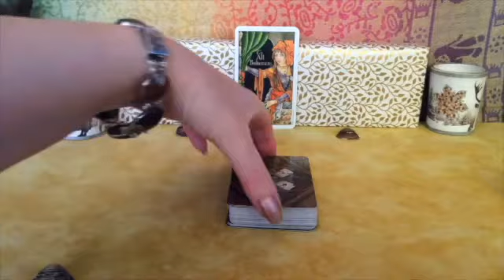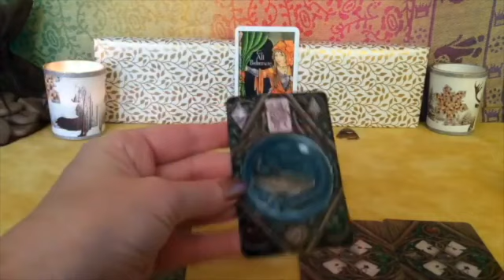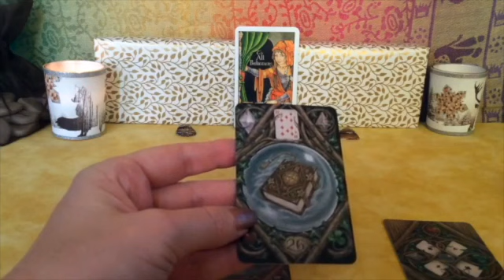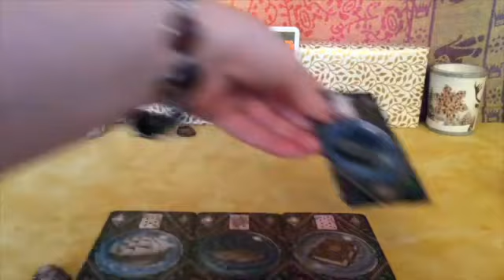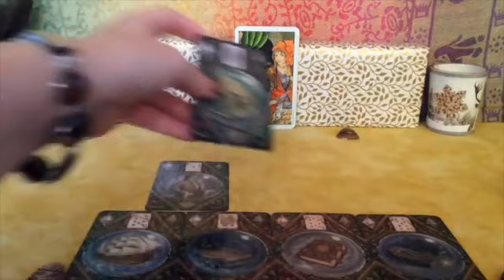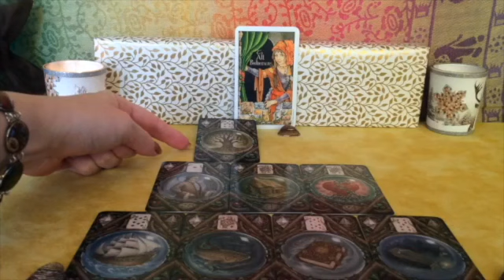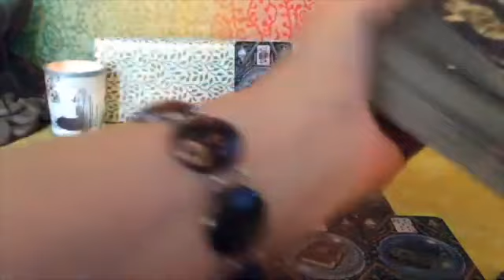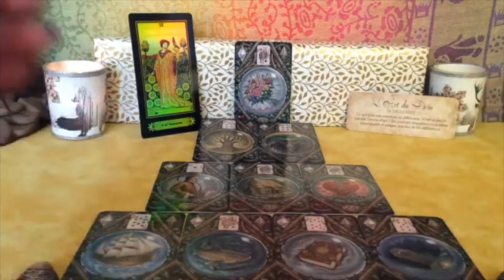𐡷 LA FIN DES MALHEURS | DES DÉCLARATIONS D’AMOUR ♥️ | GUIDANCE GÉNÉRALE & SENTIMENTALE 🧚‍♀️💕 #86 𐡸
🃏 🂽 Les jeux utilisés pour cette guidance sont :
- L’Oracle divinatoire Lenormand, par Caitlin Matthews ;
- Le Petit Oracle de la Création, par Eve Korrigan.
Si vous souhaitez m'aider à me procurer du matériel pour que je puisse reprendre mes lives, vous pouvez cliquer sur "Merci" près du coeur et achetez un Super Thanks.
Merci pour vos partages et vos "J'aime"  & Que vos guides vous aident.

Visitez de ma part :
- Voyance, médiumnité   (liste non exhaustive, qui peut être agrandie) :

- Enquêtes, récits, interviews et directs de discussions (idem) :
@Family Ghost Hunter @frequenceparanormal @GhostParanormal22 @grpcaraibes @lavoixnonoff @investigationparanormalsep4846 @paranormaljosya5083